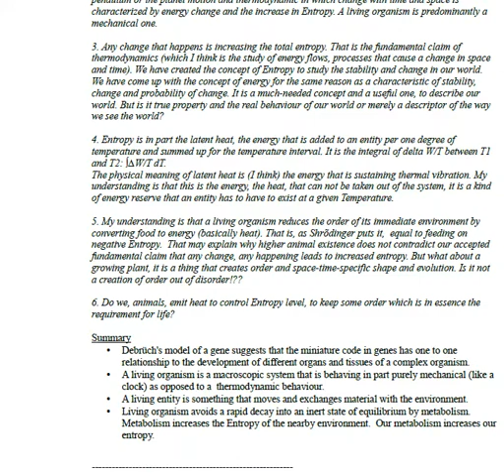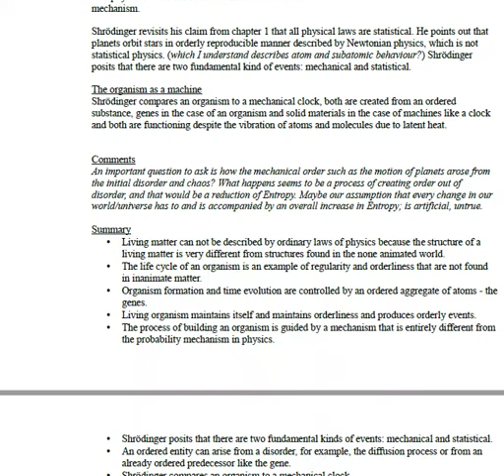What is Life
E. Shrodinger. 'What is Life'  Notes, graphics and summaries of the book